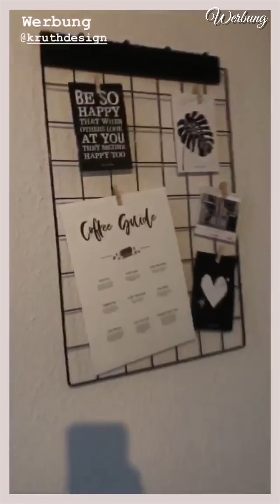Blogger VLOG #10 | neue Hunter Boots Gummistiefel | Fashion Style Talk | lookbook winter & OOTD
[Werbung/Anzeige] Hochformatvideo: Am Besten auf dem Smartphone schauen!

neue Hunter Boots Gummistiefel, Style Talk, Winter Layering Outfits

Morgens Zeit sparen : So lernst du deine Kleidung richtig zu kombinieren

20% Ideal of Sweeden: ID20-XB458

Transparenz:

1. Solltet ihr das Produkt über diesen Link kaufen, bekomme ich eine kleine Provision - das Produkt wird für euch dadurch nicht teurer!

2. Produkte mit einem * dahinter wurden mir kostenlos zum Testen zugeschickt. Ich bin nicht verpflichtet, sie euch in diesem Video vorzustellen. Ich vertrete beim Vorstellen immer meine eigene Meinung!